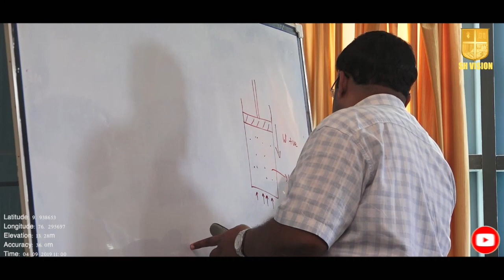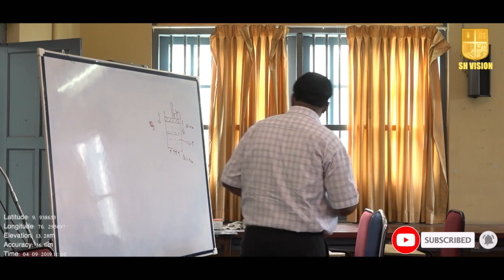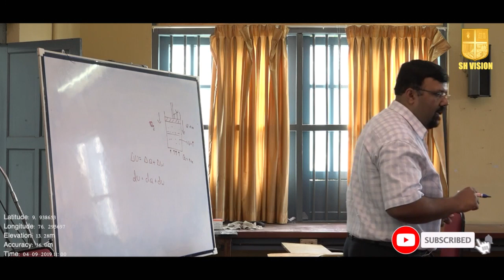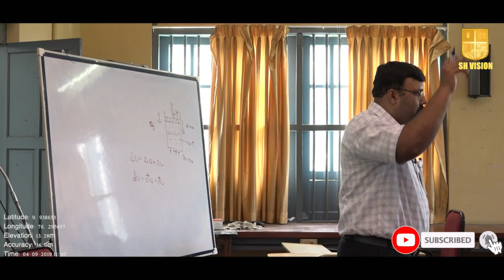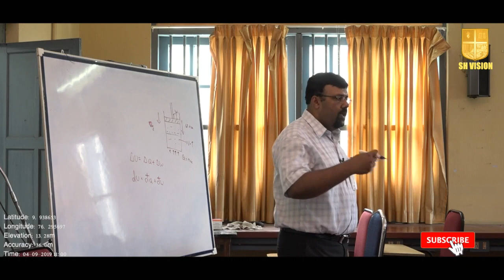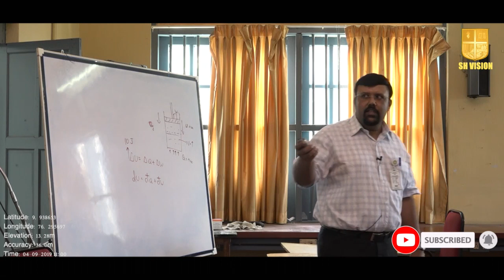Laws Of Thermo Dynamics-by Roby Cherian